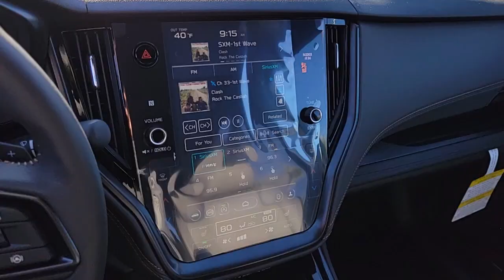2025 Subaru Outback Wilderness St. George, Washington City, Santa Clara, Mesquite, Hurricane UT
New 2025 Subaru Outback Wilderness available at Findlay Subaru St George located in 1453 Sunland Dr, St George, UT, 84790. Servicing the St. George, Washington City, Santa Clara, Mesquite, Hurricane area.

Get into a car with value, the   2025  Subaru Outback. Get outside and explore in comfort in this feature-rich Outback. Rugged, safe, and built to last, this capable compact SUV is your reliable partner on every adventure. The following are some of this vehicles highlighted options: Heated Steering Wheel
, Moonroof, Navigation System, Keyless Entry, Satellite Radio, Back-Up Camera, Premium Sound System, Power Liftgate, Fog Lamps, Heated Mirrors. Get the capability you've been dreaming of in this Outback. Our team will give you an outstanding test drive experience. Stop in today!